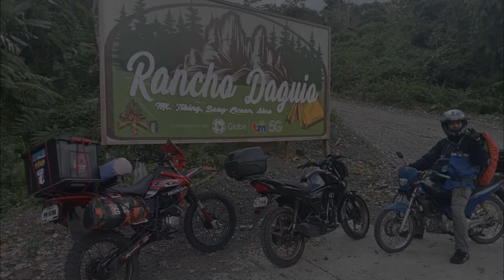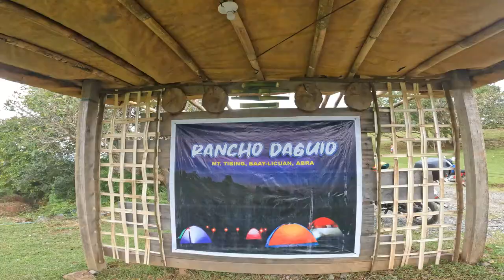Licuan Baay MotoCamping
Motoride from Laoag City to Licuan-Baay Abra